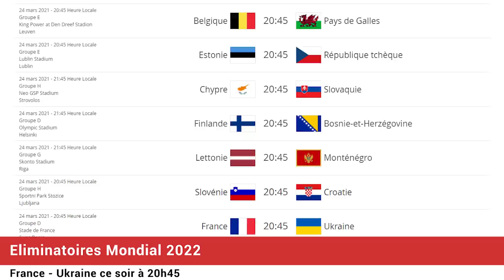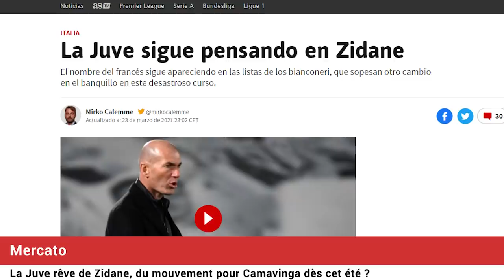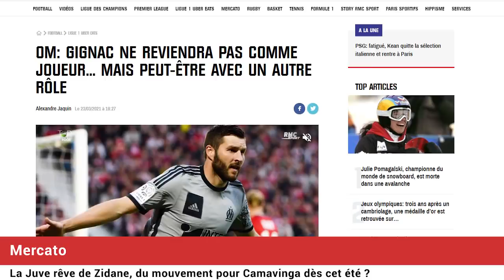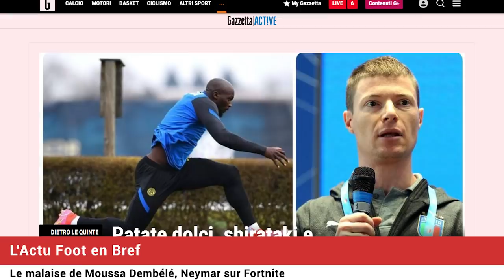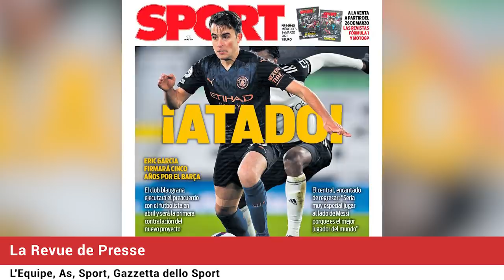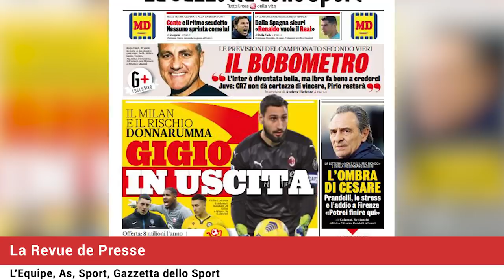Real Madrid : la BBC bientôt de retour ? L'impressionnant malaise de DEMBÉLÉ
Real Madrid : la BBC (Benzema, Bale, Cristiano Ronaldo) bientôt de retour ? L'impressionnant malaise de Moussa DEMBÉLÉ mais il va bien et reste en observation, France-Ukraine : début des éliminatoires de la Coupe du Monde 2022, Neymar sur Fortnite, la Juventus Turin rêve de Zinédine Zidane, la revue de presse... Le journal du foot et du mercato N°715 est en ligne !